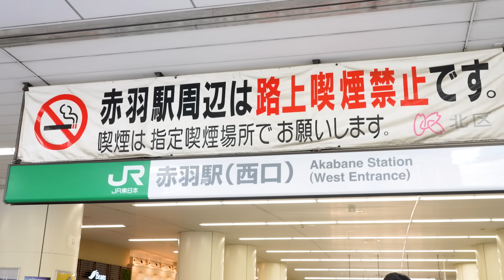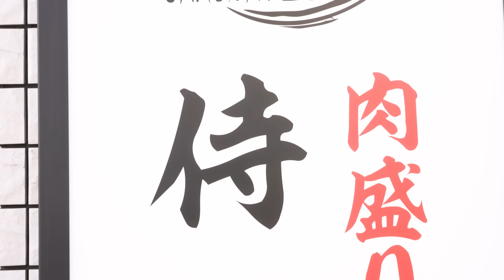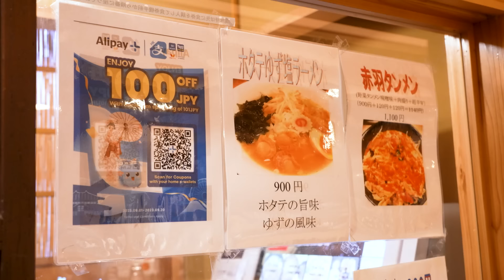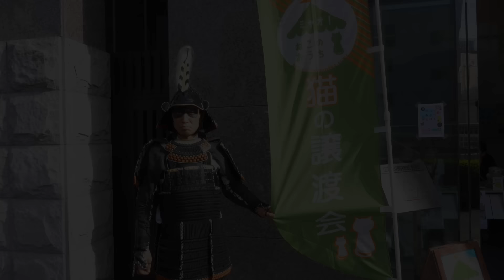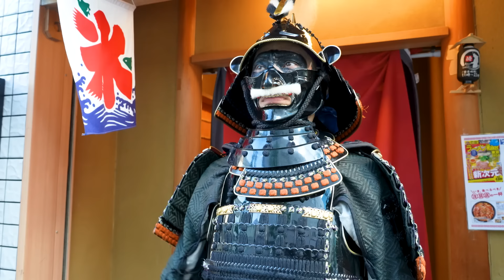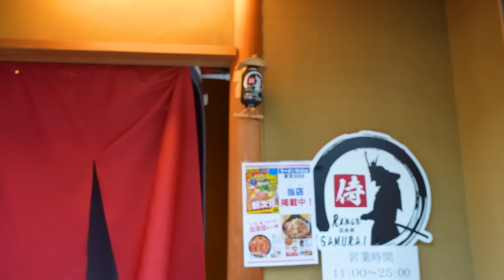【大食い】激熱デカ盛り味噌ラーメン!!丸太チャーシューに煮卵にタンパク質祭り!!【侍俱楽部】【武士飯】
▼動画内にございました『からだ楽痩茶』の購入リンクはこちら▼
※ご購入の方、先着で武士殿からの直筆のお手紙をお付けいたします。
※武士殿の意向で『からだ楽痩茶』の売り上げの一部を、
以前より支援しておりますペットの保護施設に寄付させていただくことになりました。
活動の報告は武士殿のSNS等にてさせていただきます。
武士さんも飲んでるからだ楽痩茶!!
秋に近づいてますがまだ暑い!!まだまだ水出しがオススメです!!
※本動画にはCMが含まれております。

▼本編▼
「侍トークに花を咲かせようぞ!!とその前に腹ごしらえじゃ!!」-漂流武士
今回漂流武士が辿り着いたのは、赤羽にある「らーめん侍倶楽部」さん。
味噌ラーメンの美味しいお店で、スープにはとんこつや魚介が溶け込み、一味や胡麻、香味油なども入っているので、濃厚且つ香り高い味わいとなっています。
味噌でガッツリ楽しみたいかたにはオススメのお店です!!
タンパク質てんこ盛りなデカ盛り味噌ラーメンに挑む武士さんにご期待ください。

【撮影協力】
肉盛り味噌らーめん侍倶楽部赤羽駅前店

【衣装協力】
甲冑工房丸武（丸武産業株式会社）

※使用曲のライセンスコードはこちら↓↓
Kyoto
コード：
Dojo Tradition
コード：
Mt. Yoshino
コード：